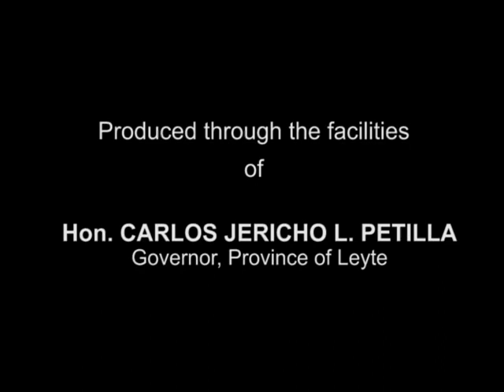ICOT - P Music Video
ICOT - P Music Video of Gov. Jericho "Icot" Petilla of Leyte.